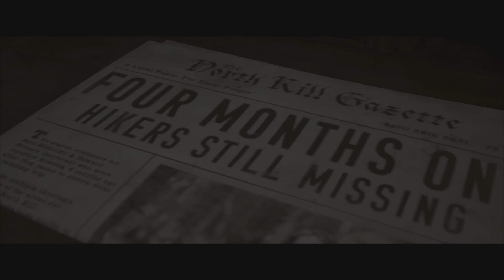The Evening Post Volume 2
This Just In, Squeebs Caught Unaware, Couldn't Muster Voice